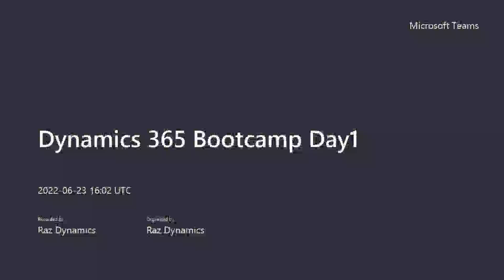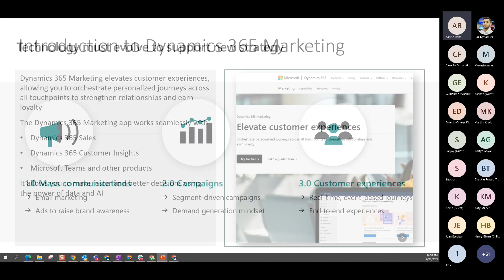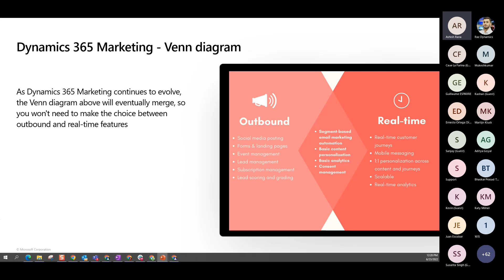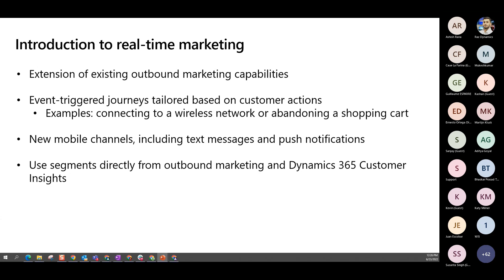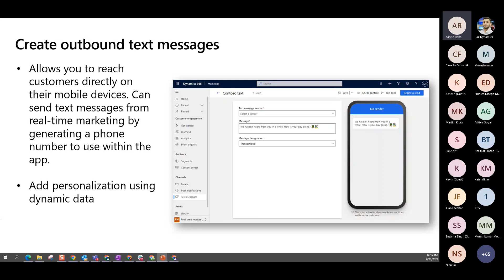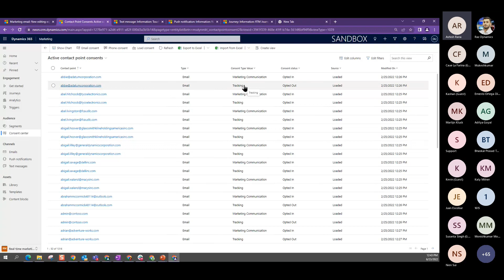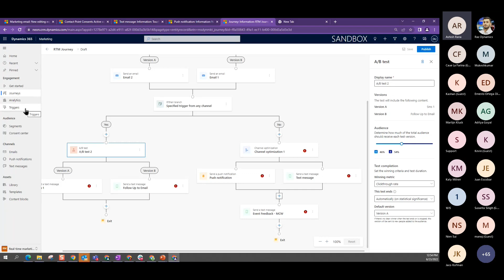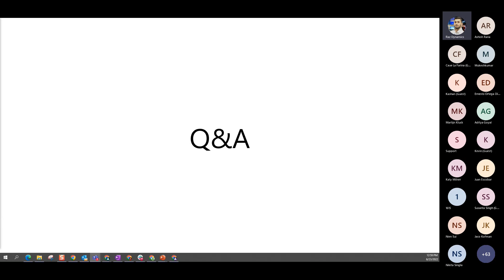Drive end to end journey with Real-time marketing in Dynamics 365 - Dynamics 365 Bootcamp 2022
Join Ashish, to learn about the key difference between Outbound and Real-time journeys in the Marketing app. How to use and choose the right journey for your customer. Some use cases and best practice to use on the journey.